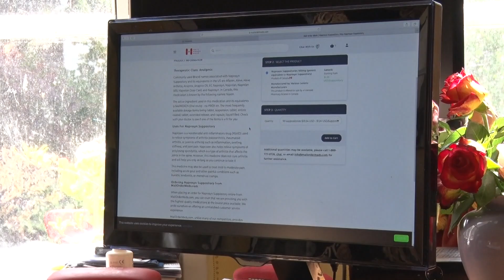Wiebke is radeloos: pijnstillers dementerende moeder zijn niet meer verkrijgbaar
"Als ik er binnenkort niet meer ben, samen met moeder, dan weten jullie waarom", schrijft Wiebke Goetjes in een radeloze oproep op haar facebookpagina. De pijnstillers die voor haar dementerende moeder van levensbelang zijn, zijn plotseling niet meer verkrijgbaar. Morgen is de voorraad op en dan breekt volgens Wiebke de hel los: dan krijgt haar moeder overal pijn. Wiebke speurt wanhopig naar vergeten doosjes Naproxen.